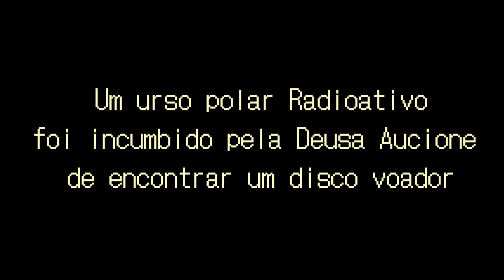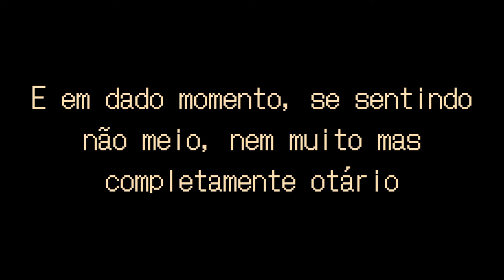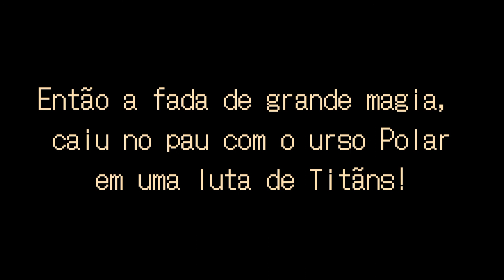Música (e um RPG???) AUTORAL - História nonsense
Hoje temos um vídeo diferente, uma produção autoral e uma história nonsense.

Today we have a different video, an authorial production and a nonsense story.

siga também
 Instagram.com/canalcatatauoficial
Instagram.com/thataflautista
Instagram.com/cauemuratt

Para doações, chave pix